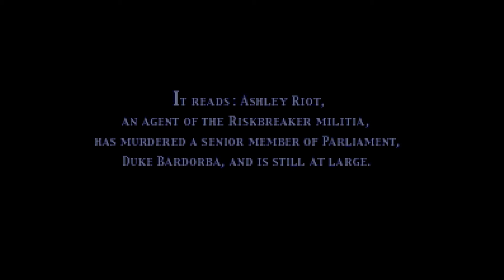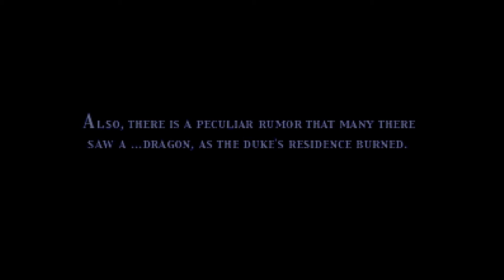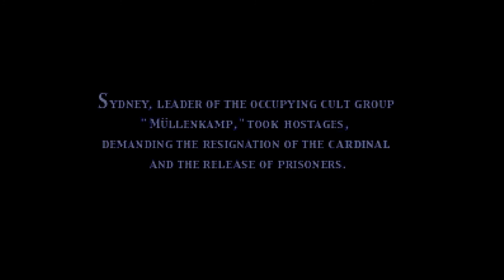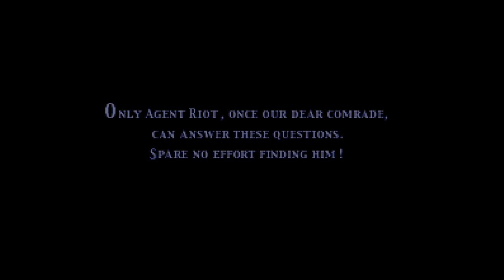Vagrant Story Review / Thoughts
Developed by the team behind Final Fantasy Tactics along with the same composer, Vagrant Story is a game that truly stands out in Square's PS1 lineup.

Despite being released after the PS2 came out, it boasted (in my opinion) some of the most impressive graphics on the console with all cut-scenes being rendered in engine with a lot of animation.

A game clearly aimed decisively at the hardcore RPG player, does it stand the test of time?